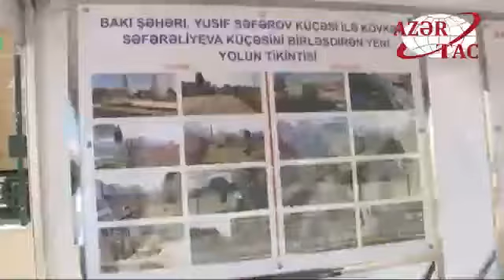Президент Ильхам Алиев принял участие в открытии новой дороги в Баку